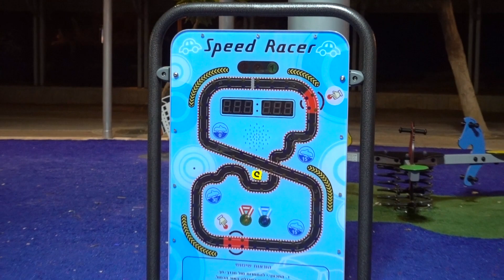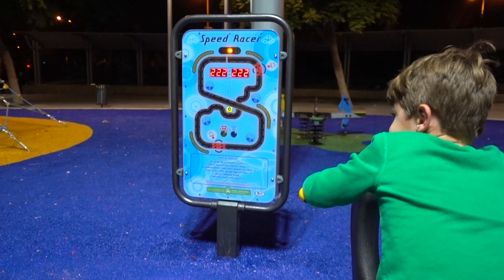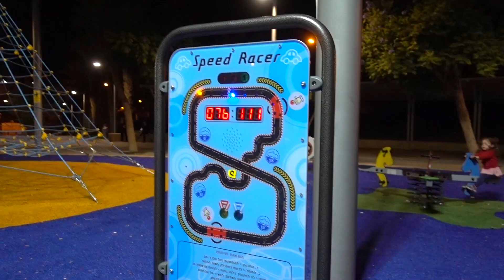Best Night Life for Kids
We have the best night life for kids here in Israel. The park is open after dark and all the kids in the neighborhood come here to play. This was filmed at Rambam park in Beer Sheva Israel. It's awesome and great exercise for the entire family.